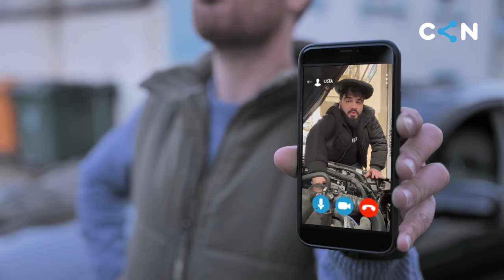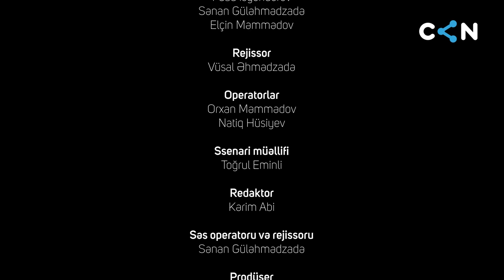Bədii söhbətlər #1 – Avtoqəza